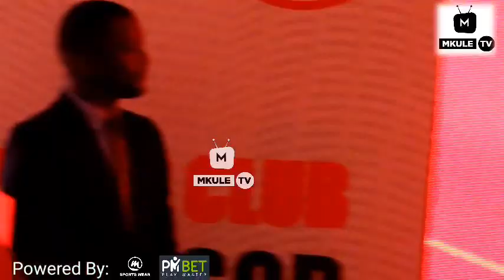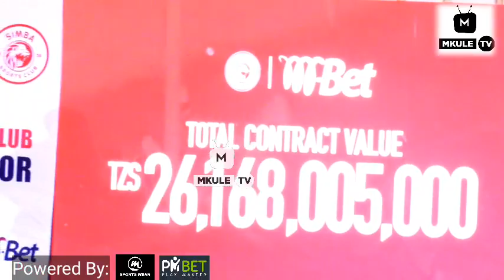Ewaah! HUYU NDIO ANAMILIKI PESA ZA SIMBA/ ACHANGANUA MWANZO MWISHO/AFUNGUKA MAKUBALIANO YALIVYOKUWA.